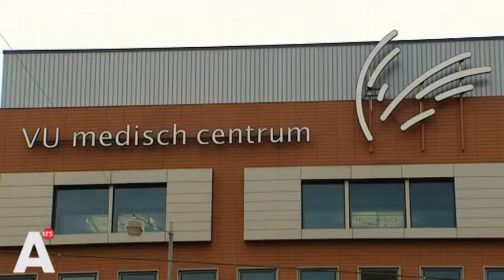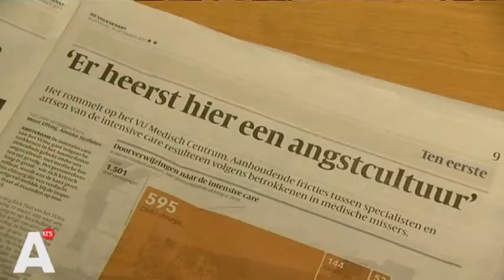Wouter Bos: 'Ik heb best wat meegemaakt'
'Het VUmc kan zich geen schandalen meer veroorloven.' Dat zegt Wouter Bos tegen AT5. Lees verder